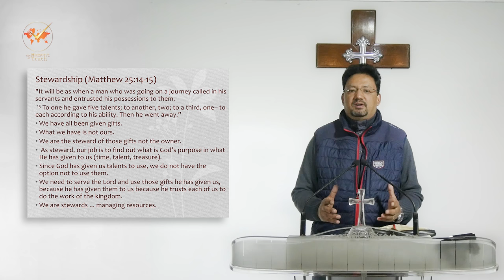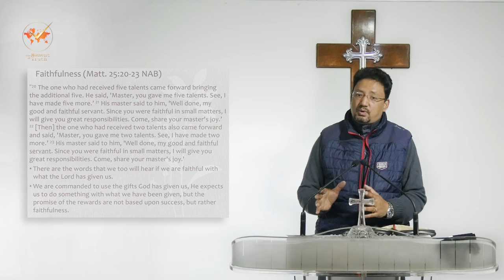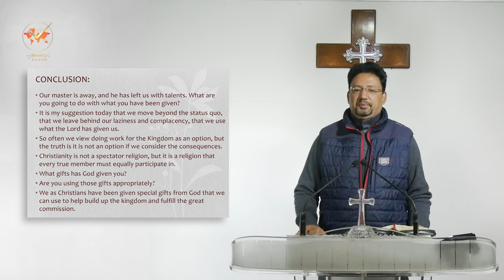Parable of the Talents, तोडाको उखान | in सत्यको घडी, Episode 110 by Ps. Vijay Karmacharya